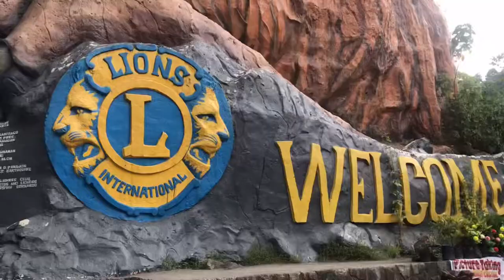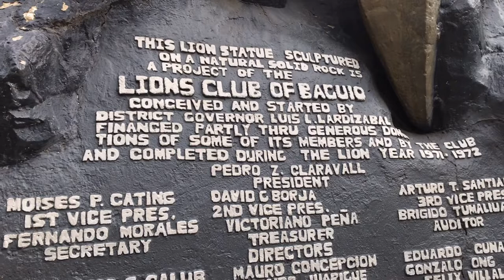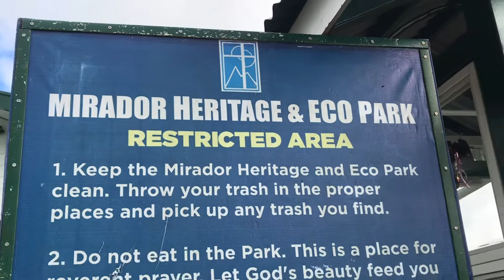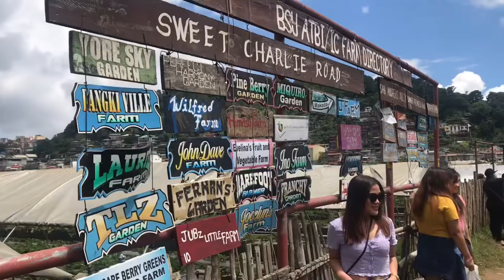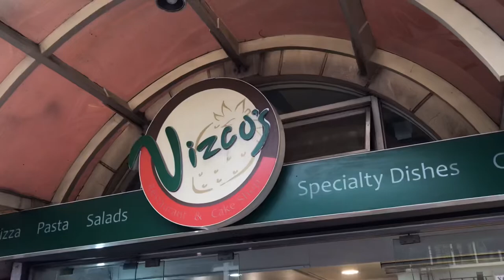Baguio Vlog 🍓: Trying Viscos famous strawberry shortcake, farm visit, session road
Olá Bonitas!

It’s has been a very long months since I posted a video. but now, as what Elton John says “ The Bitch is Back in Town “. And yes I’m back with a Baguio Vlog! 🍓🌻🍃

If any chance you’re going to baguio, and need a tour guide, you can contact kuya romeo to serve as your tour guide.

Kuya Romeo the tour guide : 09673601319

NO COPY RIGHT CLAIM, ALL THE MUSIC THAT IS USED IN THE VIDEO IS NOT MINE.